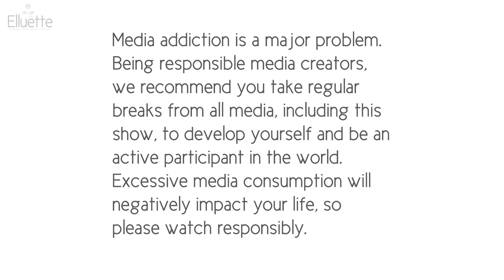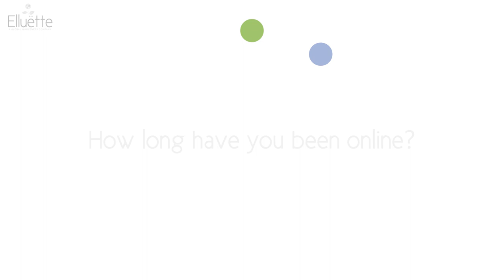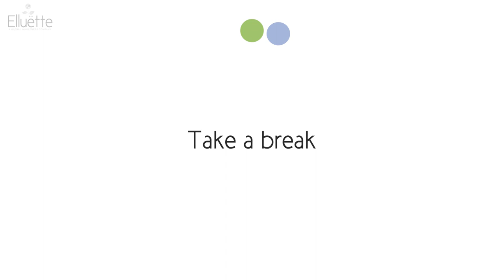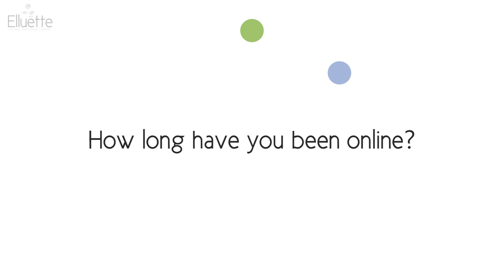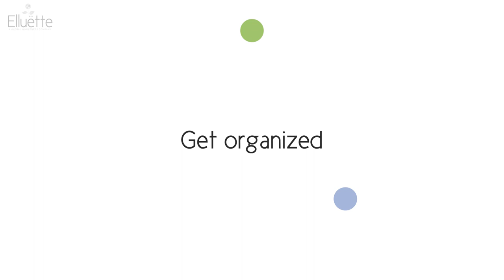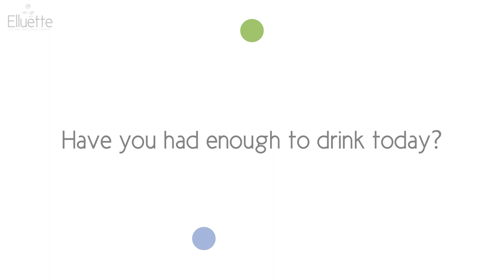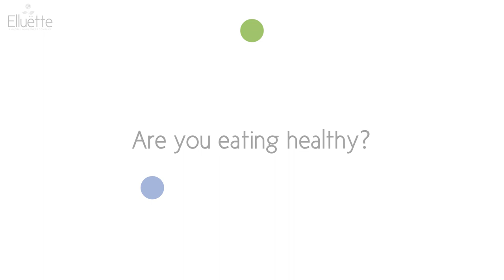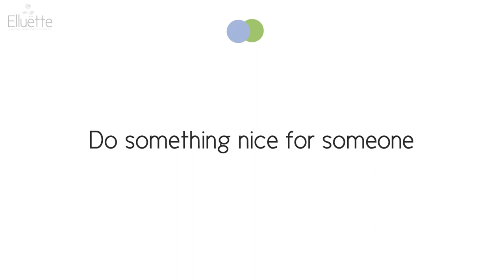Global Benefit Podcast - Episode 4 - Stephen Young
Alan Fine, Founder and CEO of Elluette GBC, is joined by Stephen Young, Global Executive Director of the Caux Round Table for Moral Capitalism.